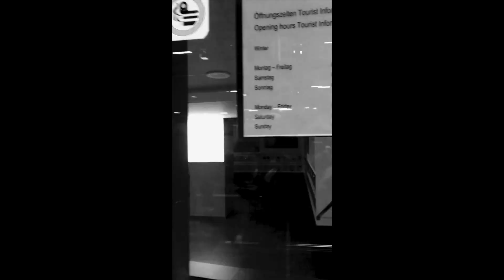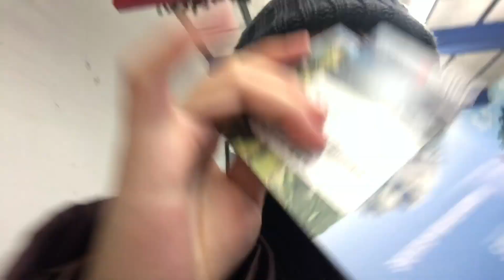Exchange Student in Switzerland | นักเรียนแลกเปลี่ยนสวิตเซอร์แลนด์ | Vlog ขึ้นภูเขากัน!!!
Grüezi mitenand!
ฮาโหลทุกคนน เราชื่อแมไผนะ เป็นนักเรียนแลกเปลี่ยน AFS รุ่น 57 ใต้ ประเทศสวิตเซอร์แลนด์ อันนี้เป็นวิดีโอแรกในชีวิตของเราเอง เหลืออีกแค่เดือนเดียวเราก็จะกลับแล้ว เราเลยอยากพาเพื่อนๆไปเที่ยวด้วย ส่วนพี่ๆน้องๆคนไหนกำลังมองหาประเทศที่จะมาแลกเปลี่ยน ควรเก็บประเทศนี้ไว้พิจารณาได้เลยย
Instagram : Nattmaii , เพือนร่วมทริป : Sskoom_